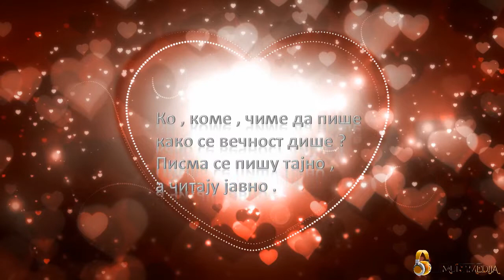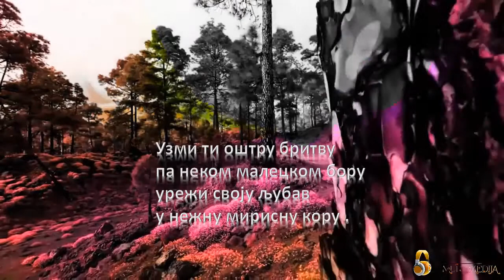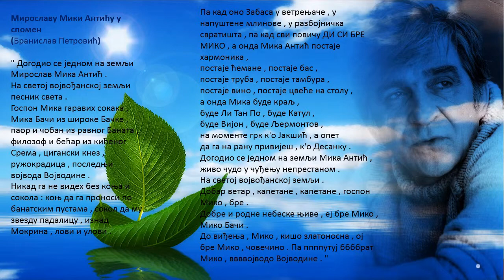Mika Antic 01